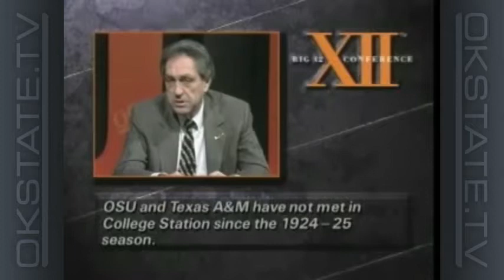Eddie Sutton Show - 1996-97 Ep 9: Mid-season Report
In this episode of the Eddie Sutton Show, Coach Sutton and host Tom Dirato look back at how the Cowboys have progressed during the 96-97 season.

Off The Court: How OSU coaches deal with stress.